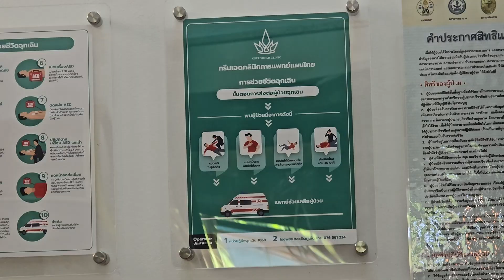Kamala Beach: Greenhead Thai Traditonal Clinic.